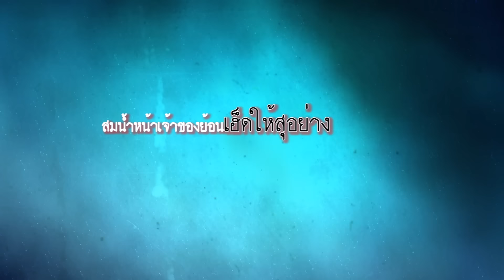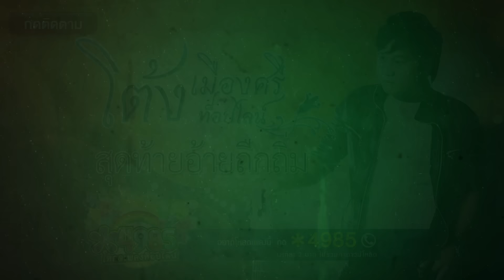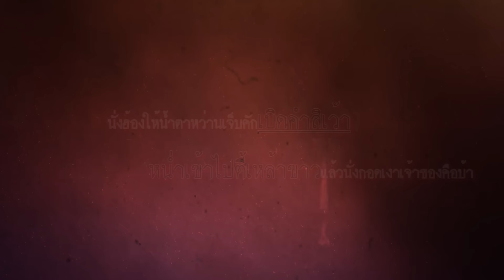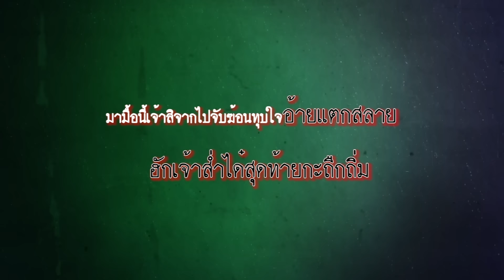สุดท้ายอ้ายถึกถิ่ม - โต้ง เมืองศรี [OFFICIAL Lyric]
เพลง : สุดท้ายอ้ายถืกถิ่ม
ศิลปิน : โต้ง เมืองศรี ท็อปไลน์
คำร้อง/ทำนอง : เดฟ เดียวดาย
ดนตรี : เอ็ม ข้าวหลาม